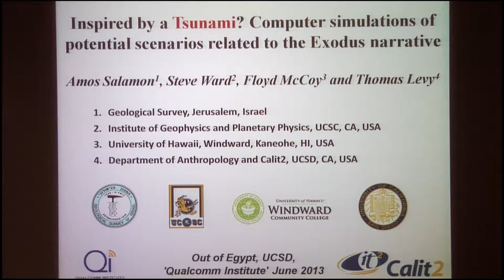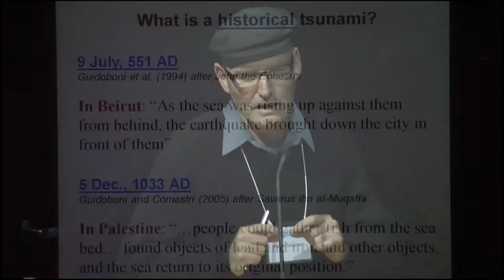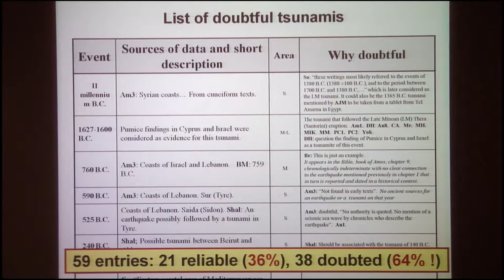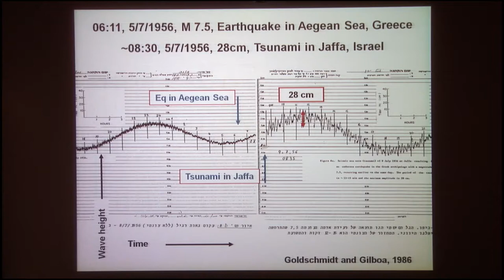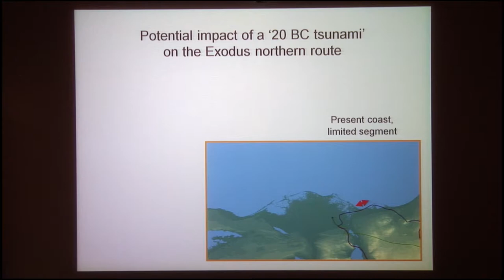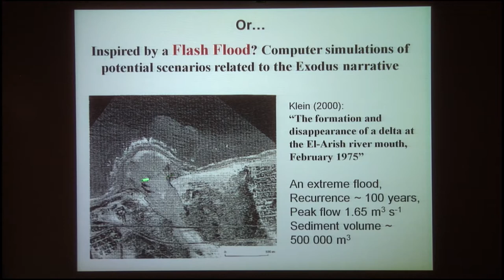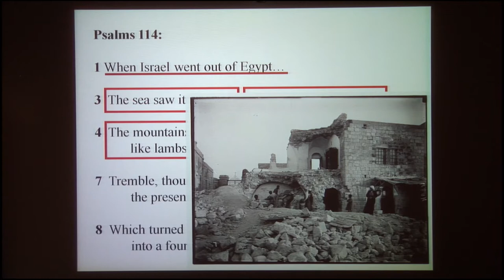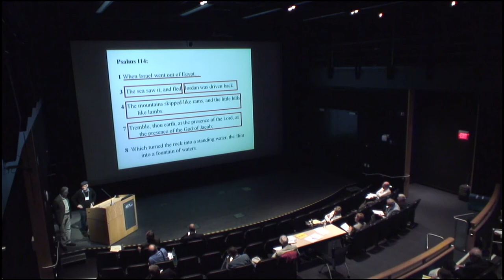Amos Salamon - Inspired by a Tsunami?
Inspired by a Tsunami? Computer simulations of potential (tsunamigenic) scenarios related to the Exodus narrative